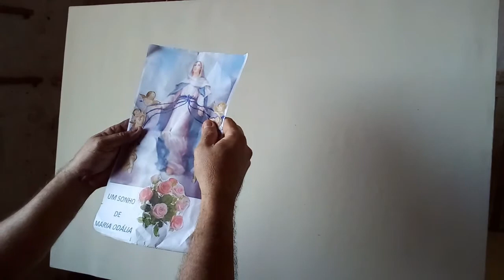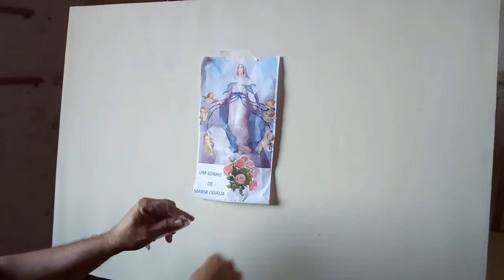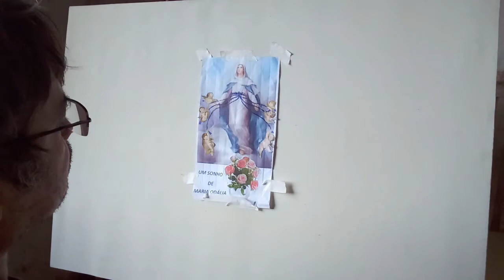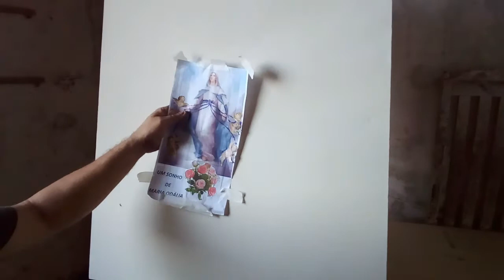CURSO DE PINTURA ONLINE GRATUITO - PINTURA SACRA - AULA 01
NESTE VÍDEO VAMOS PINTAR FIGURA HUMANA E VEREMOS TÉCNICAS DE REPRODUÇÃO DE IMAGENS.